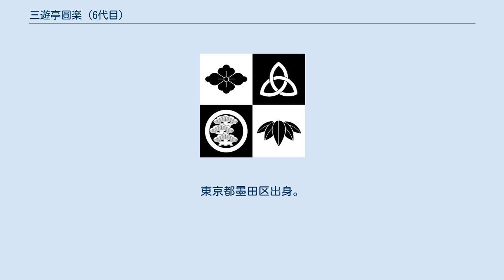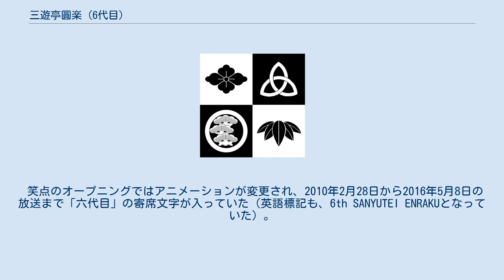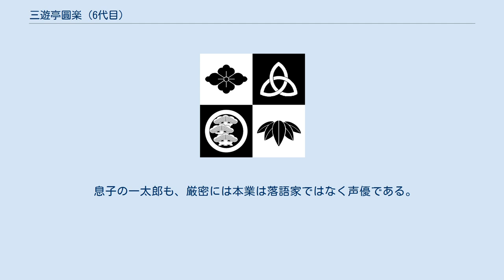三遊亭圓楽 (6代目)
6代目 三遊亭 円楽（さんゆうてい えんらく　1950年2月8日 - ）は、日本の落語家、俳優。
 五代目円楽一門会所属で、幹事長を務める（マネジメントはオフィスまめかな）。
また、2017年6月27日から、客員として落語芸術協会に加入しており、2つの噺家団体で活動している。
 2010年3月1日、初名の三遊亭 楽太郎（さんゆうてい らくたろう）から師匠の名跡である6代目三遊亭圓楽を襲名した。
出囃子は師匠の5代目三遊亭圓楽と同じ『元禄花見踊』。
 本名は會 泰通（あい やすみち）。
墨田区立両国中学校、東京都立深川高等学校、青山学院大学法学部卒業。
 長男は落語家・声優の会一太郎（落語家としての名称は三遊亭一太郎）。
 2008年8月、師匠・5代目圓楽から、楽太郎（6代目円楽）が還暦を迎える2010年2月に6代目圓楽を襲名をすることが発表された。
当時、楽太郎が60歳を迎えるのが2010年の2月で、真打昇進したのが1981年の春（3月）だったため、その頃を目処にという表現をしていた。
楽太郎は「圓楽の名跡は師匠（5代目）が大きくしたもの。5代目・6代目はよかったねと言われるよう精進したい」と語った。
 しかし、自らがプロデュースする「博多・天神落語まつり」開催直前の2009年10月29日、5代目が肺癌で死去した。
既に福岡入りしていた楽太郎は、師匠の最期には立ち会えなかった（2009年9月3日に、長男の一太郎を伴って、5代目圓楽の自宅へ自分の弟子にしたと挨拶に訪問したのが直接対面した最後だったとのこと。この日は大師匠である6代目三遊亭圓生の誕生日と命日でもあり、墓参りもしていたとしている）。
翌日の開幕式では気丈に振舞っていたものの、師匠を失い、襲名披露に立ち会ってもらえなくなったという精神的ショックは大きく、報道陣に対しては自筆のコメントペーパーを出すのが精一杯だった。
その後も、仕事で地方廻りがあったため、対面は一門による通夜が行われた11月4日となった。
 2010年2月28日放送の『笑点』にて「六代目円楽襲名披露口上」を行い、翌3月1日付で正式に6代目圓楽を襲名した。
3月2日には、襲名披露パーティーと記者会見を帝国ホテルにて開催し、襲名披露公演は3月3日の高知県立県民文化ホールを皮切りに12月まで全国80か所以上で行われ、3月15日には新橋演舞場、2010年3月下席から4月中席まで落語芸術協会の定席興行（新宿末廣亭、浅草演芸ホール、池袋演芸場）でも開催された。
寄席定席での披露興行は、楽太郎の要望に応じた落語芸術協会会長の桂歌丸の協力により実現し、当人の定席への出演は32年ぶりとなった。
また5月31日には、横浜市の三吉演芸場で行われた歌丸一門会でのトリを務めた。
 笑点のオープニングではアニメーションが変更され、2010年2月28日から2016年5月8日の放送まで「六代目」の寄席文字が入っていた（英語標記も、6th SANYUTEI ENRAKUとなっていた）。
 襲名と同時に、5代目が担当していた日本香堂・毎日香のCMナレーションも継承している。
 桂歌丸との関係 以下のシリーズは、Amazonディスクオンデマンドのサービス停止に伴い、2021年6月4日で販売終了となった。
 真打 三遊亭五九楽が一門の顧問格だった。
 二ツ目 前座 両名について円楽は、落語家廃業後も身内ととらえており、一門会に出演することもあるほか、石田の著書を『笑点』で宣伝したり、伊集院とテレビ・ラジオにおいて共演することがある。
また、伊集院も円楽を現在も「師匠」と呼び、落語家時代の話をすることがある。
 息子の一太郎も、厳密には本業は落語家ではなく声優である。